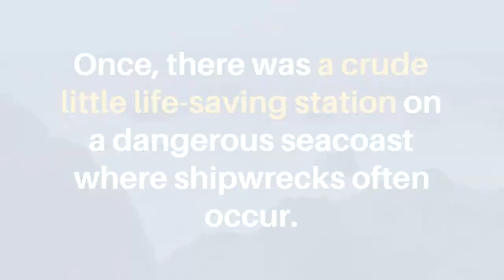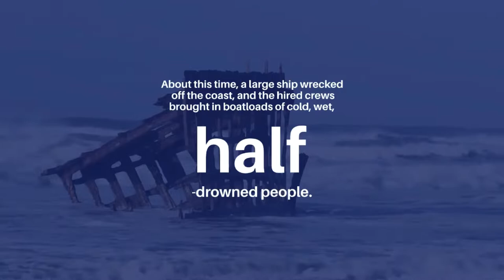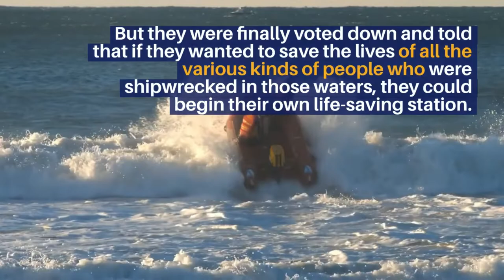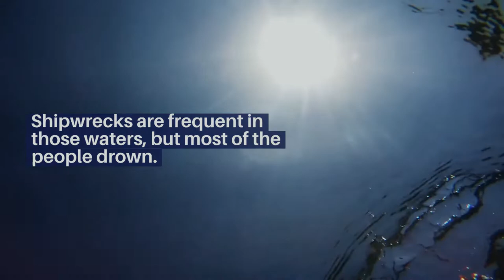Parable of the Life-Saving Station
A story on how important it is for the church to always have a focus on the lost, the hurting, the needy.

A story on how the church must remain focus on its mission of outreach and not focus solely on in-reach.